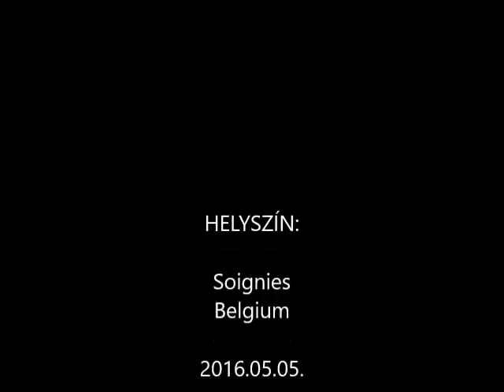Furgonnal Európában - Soignies, Belgium - 2016.05.05.